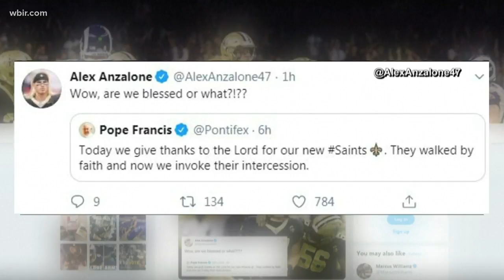Trending: scary clowns, Simone Biles, and Pope Saints Blessing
A creepy clown rolled in to deliver doughnuts. Simone Biles is now officially the most decorated gymnast. It was an accidental blessing that proved to be good luck.